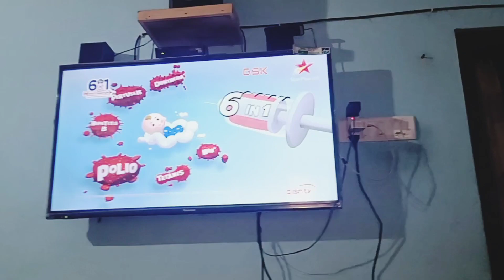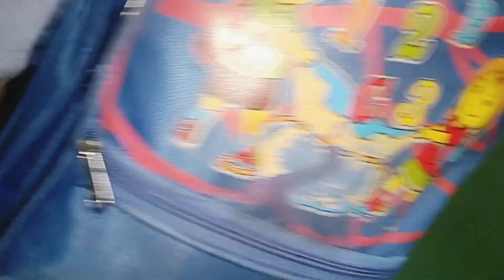Som କାହିଁକି 😭କାନ୍ଦୁଛି//luddy ଆଉ gulli ର ki ଝଗଡ଼ା ପୁରା ମାର୍ pita ପିଟି😡//odiyavlog#guddybapunvlog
guddybapun